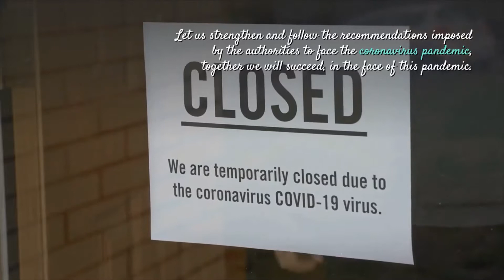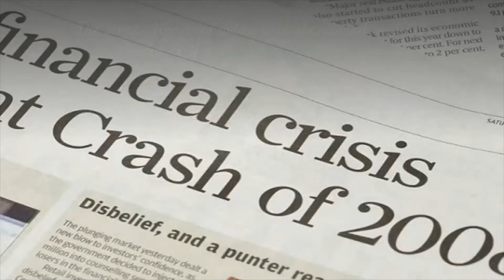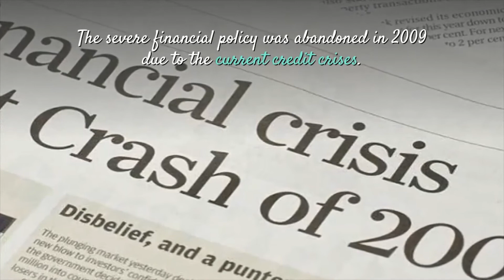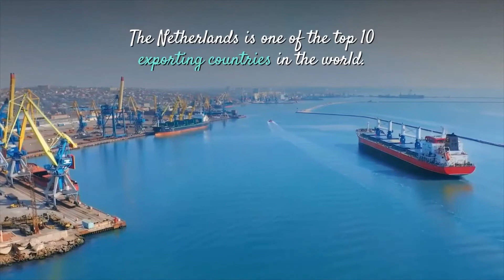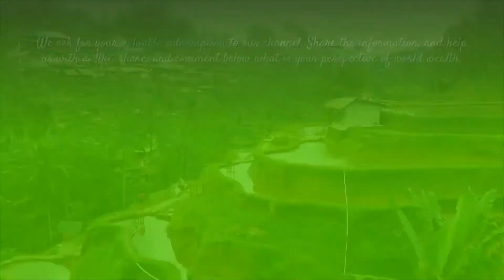Netherlands GDP - Netherlands economy P#17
🔵 Watch the video so you know what are TOP - richest per capita country 🔴 Netherlands GDP - Position Number 17 - Netherlands economy.
🔴Important information to manifest wealth:
Unmissable !!!👉👉👉

In the position number 17 of our ranking is the country Netherlands.

Netherlands is one of richest per capita country, in this video we will describe the  Netherlands GDP and Netherlands economy.

Position number 17. Netherlands.

GDP: $ 902.36 billion. Equivalent to $ 53106.38. Per inhabitant.

Commerce represents more than 80% of its GDP.

The Netherlands has had constant natural gas resources since 1959 when a spring was discovered.

Today, the Netherlands represents more than 25% of all natural gas reserves in the European Union.

The sale of natural gas generated a significant increase in the Netherlands' income over the following decades.

However, the unforeseen consequences of the country's energy wealth originally affected the competitiveness of other sectors of the economy, leading to the theory of the Dutch disease, after the discovery of the vast Groningen gas field.

The Netherlands has a developed economy and has played a special role in the European economy for many centuries.

The severe financial policy was abandoned in 2009 due to the current credit crises.

The relatively large banking sector was partially nationalized and rescued through government interventions.

They are one of the main countries in the World Trade Enabling Report, that is, the second in 2016.

The Swiss International Institute for Management Development ranked it as the fifth most competitive economy in the world in 2017.

The country was ranked as the second most innovative nation in the world on the 2018 Global Innovation Index.

The unemployment rate fell to 5.0% in the summer of 2011, but has increased sharply since then to 7.3% in May 2013, 6.8% in 2015, but fell again to 3.9% in March 2018.

The economy is underpinned by abundant natural resources, booming tourism, and strong industries like food processing, chemicals, electrical machinery, and oil refining.

The Netherlands can boast of its highly mechanized and highly productive agricultural sector, making it one of the world's leading agricultural exporters.

Despite its small land mass, the Netherlands is a major player in world trade.

Main industries of Netherlands.

The Netherlands is one of the top 10 exporting countries in the world.

Food forms the largest industrial sector.

Other major industries include chemicals, metallurgy, machinery, electrical products, commerce, services, and tourism.

Exports: $ 555.6 billion (2017 estimate)

Goods exported from the Netherlands:

The Netherlands exports machinery and transport equipment, chemicals, mineral fuels; food and livestock, manufactures.

Imports: $ 453.8 billion (2017 estimate)

Goods imported into the Netherlands: ...

😎😎 For more information continue watching the video, there is very valuable information 😎😎

In the following video, the 16th place in our ranking of what's the richest country in the world.

🔴 The information contained in the video is very related to the following topics:
Netherlands GDP,
Netherlands economy,
richest per capita country.

🔴 We are working on our channel to upload information about: entrepreneur,  entrepreneurship, finances, investments, invest, entrepreneurship, wealth, riches, fortune, millionaire,

All audio and image content belongs to their original creators / owners, Copyright Disclaimer; Under Section 107 of the Copyright Act 1976 allowance is made for "fair use" for purposes such as criticism, comment, new & reporting, teaching, scholarship, research and parody Please notify us by email .: stockfinances3 @ gmail.com if there is a copyright concern.
TESTIMONIALS & LINKS:
Testimonials, case studies, AND examples found on our videos are results that have been forwarded to the owners of the products AND course we promote, AND may not reflect the typical purchaser´s experience, may not apply to the average person AND are not intended to represent or guarantee that anyone will achieve the same or similar results.